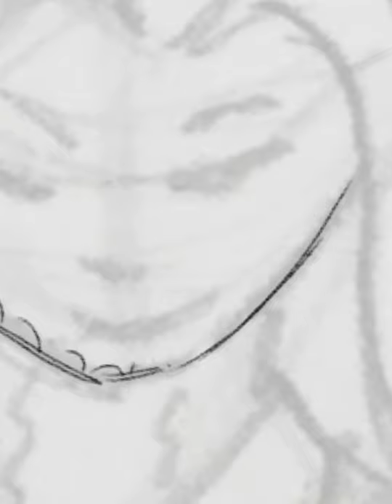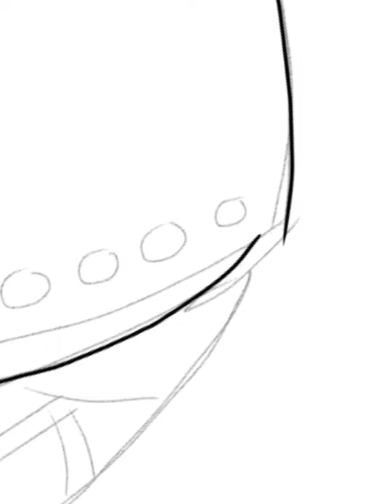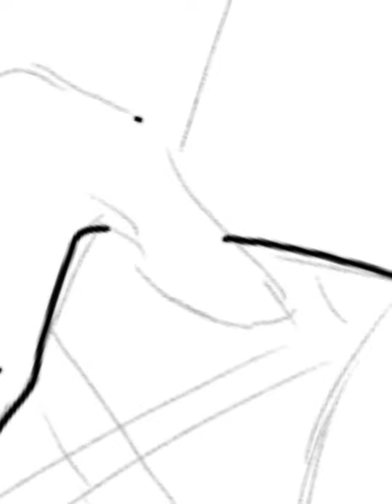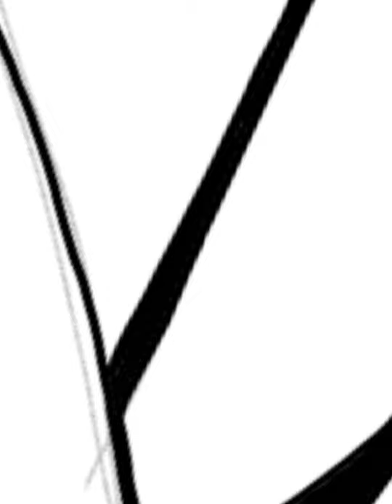Junya in an Egg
Part 2 of the same four character set, this one being “Gilded Egg”